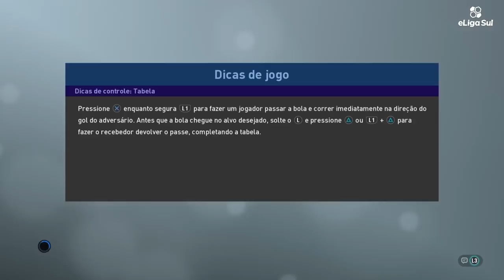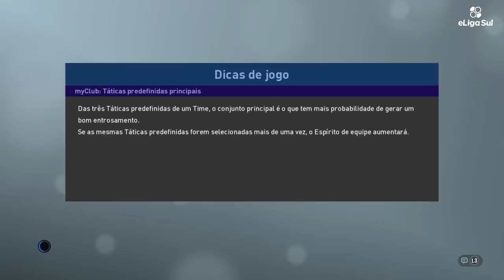Garabito (Chi) x Salsa (Bra) - Semi-final Copa EMBAX R10 Américas - Elite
Jogo válido pelas semi-finais da Copa Embaixadores R10 Américas - Divisão Elite.

O craque brasileiro Salsa, enfrenta o campeão chileno Garabito, e duelam para ver quem avança as finais da Copa Embax R10 Américas.

Com narração de Guerreiro Narrador Digital.